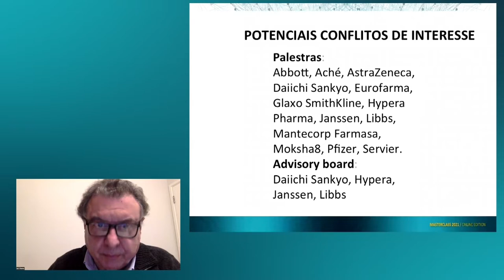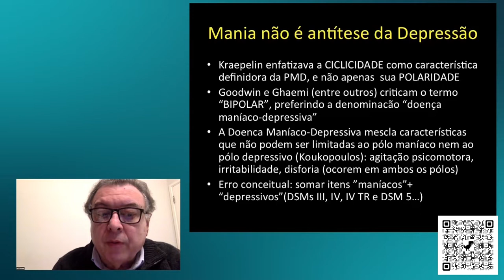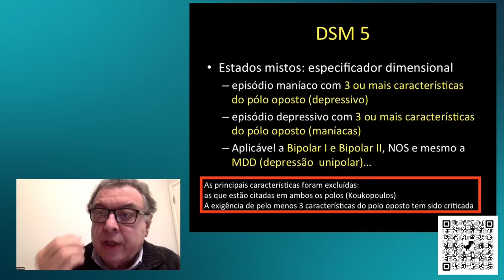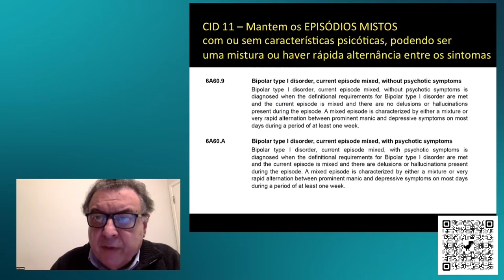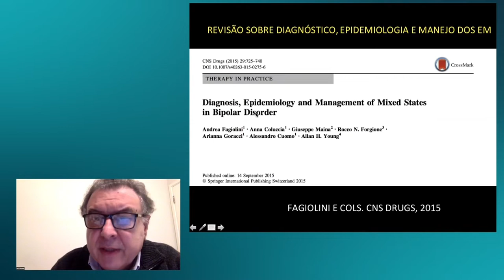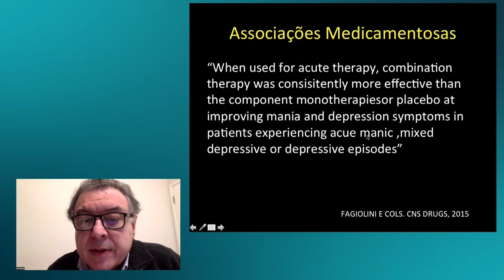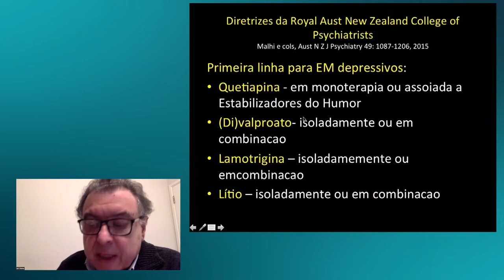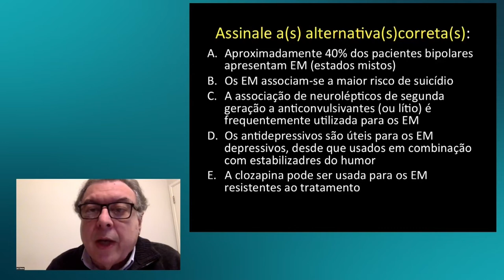“Depressão com características mistas em adultos” - Prof. Dr. José Alberto Del Porto.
Nesta apresentação, Dr. José Del Porto discute as estratégias para otimizar o manejo de episódios depressivos maiores com características mistas, com base em publicações e diretrizes de diagnóstico e tratamento.

Inscrições abertas (e limitadas) para o 4º Masterclass de Atualização Terapêutica (28 a 31/07/2022 - São Paulo/SP):